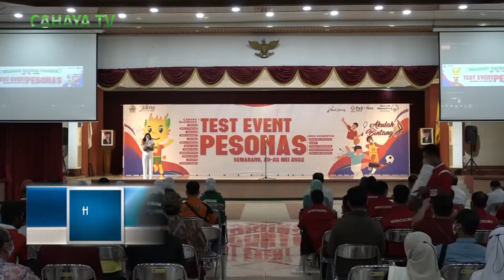Kontingen rembang targetkan terbaik dalam test ivent pesonas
Kontingen kabupaten rembang,menargetkan mampu meraih kontingen terbaik, dalam test ivent pesonas. hal tersebut diungkapkan,ketua kontingen,peni widati saat mengikuti acara pembukaan test ivent pesonas di  aula bpsdmd provinsi jawa tengah,banyumanik,semarang,jumat malam.